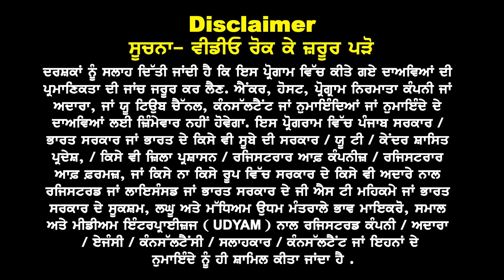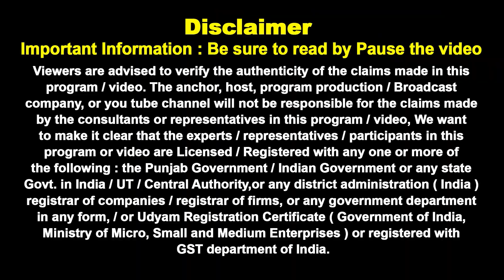IELTS & PTE ਤੇ ਆਈ ਬਹੁਤ ਵੱਡੀ ਖ਼ਬਰ | ਹੁਣ ਇੰਝ ਕਰੋ ਪਹਿਲੀ ਕੋਸ਼ਿਸ ਵਿੱਚ IELTS & PTE ਪਾਸ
Canada : IELTS & PTE
ਤੇ ਆਈ ਬਹੁਤ ਵੱਡੀ ਖ਼ਬਰ
Application Process ਨਾਲ
ਇੰਝ ਕਰੋ ielts & PTE ?
ਇੰਝ ਕਰੋ ਪਹਿਲੀ ਕੋਸ਼ਿਸ
ਚ IELTS & PTE ਪਾਸ ?